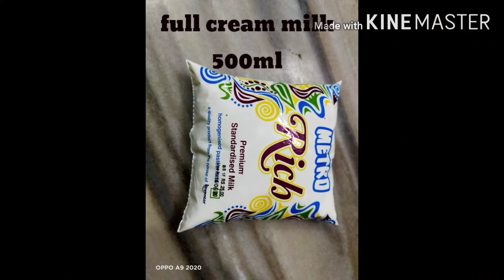সোয়াবিনের দুধ মালাই /soybean dudh malai। একটি নতুন স্বাদের নতুন রেসিপি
**soybean dudh malai**
instruction.

*500 ml milk.
*50 gm desi ghee.
*100 gm sugar.
*50 soybean.
*25 kaju slice.
*25 kishmish slice.
*jafran  optional.
*Eliche optional.

and ready beautiful recipe soybean dudh malai. 😘😘😘😘😘😘